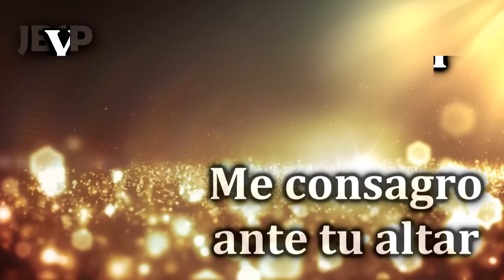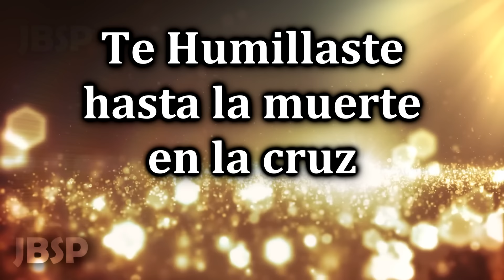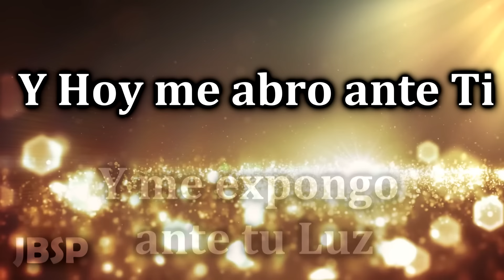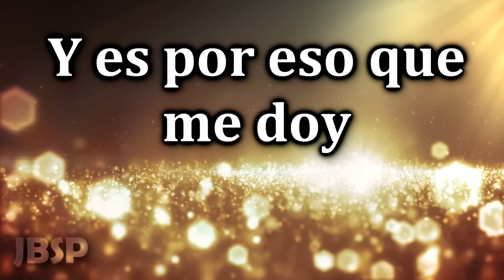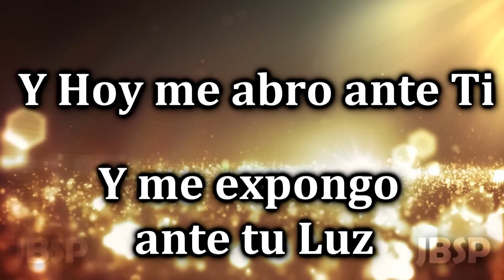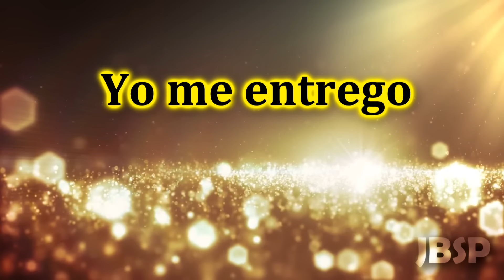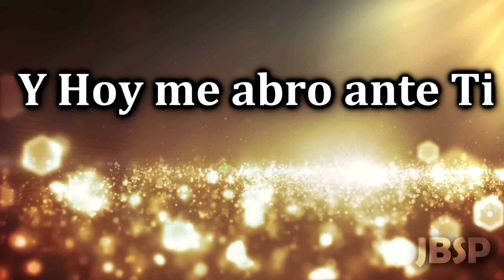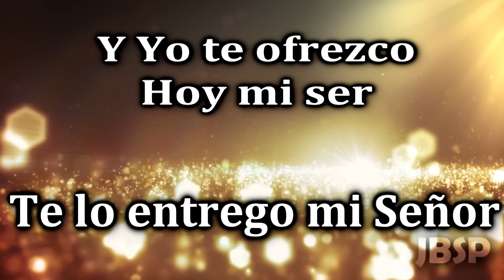A tus pies - Marco Barrientos (Letra/Lyrics)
Cd. Venga Tu Reino
2003